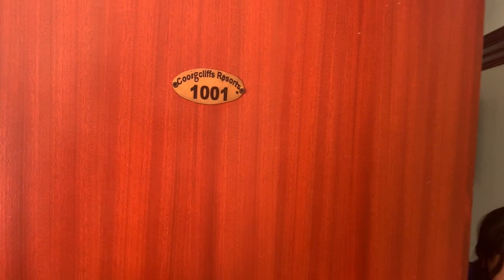Coorg Cliff Resort - LUXURY Resort | Coffee Plantation Resort | Coorg trip | Coorg vlog